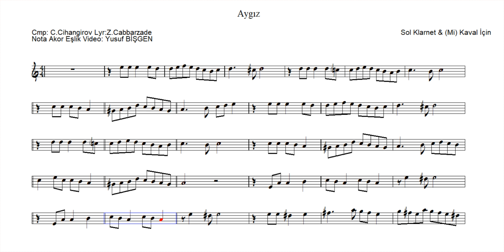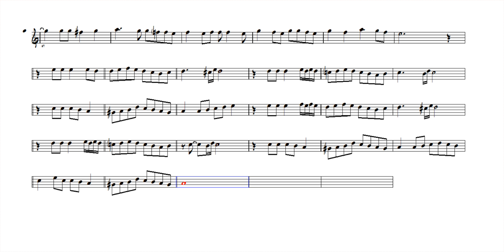Aygız - Sol Klarnet & (Mi) Kaval İçin Nota Eşlik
Aygız
Beste: Cihangir Cihangirov
Söz:Zeynel Cabbarzade
Nota Akor Eşlik Video: Yusuf BİŞGEN
“Feci, quod potui, faciant meliora potentes. ”

karaoke videoları
eğitici kanallar
eğitici video
eğitim
nota eğitimi
enstruman eğitimi
çalgı eğitimi
içeriğinden oluşmaktadır.